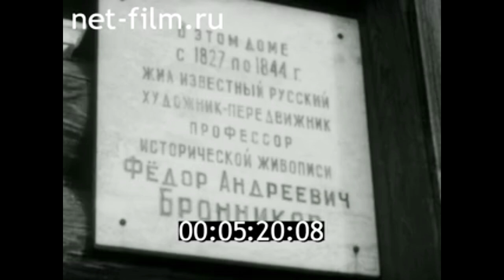1979г. Шадринск. художник Бронников Фёдор Андреевич. Курганская обл.